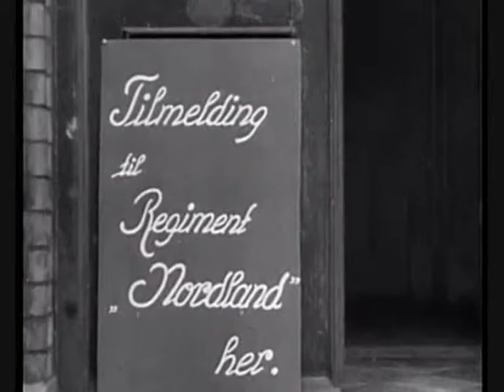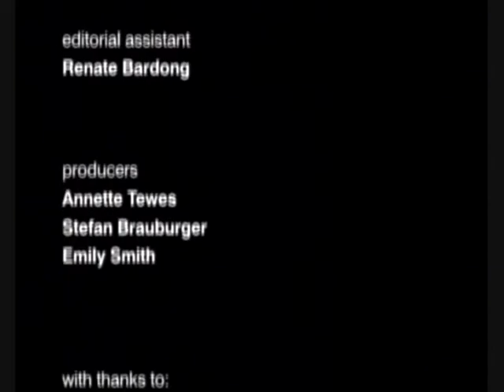Waffen - SS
The Waffen-SS was created as the armed wing of the Nazi Party's Schutzstaffel (SS, "Protective Squadron"), and gradually developed into a multi-ethnic and multi-national military force of Nazi Germany.

The Waffen-SS grew from three regiments to over 38 divisions during World War II, and served alongside the Heer (regular army) but was never formally part of it. Adolf Hitler resisted integrating the Waffen-SS into the army, as it was to remain the armed wing of the Party and to become an elite police force once the war was won. Prior to the war, it was under the control of the SS Führungshauptamt (SS operational command office) beneath Reichsführer-SS Heinrich Himmler. Upon mobilization its tactical control was given to the High Command of the Armed Forces (Oberkommando der Wehrmacht).